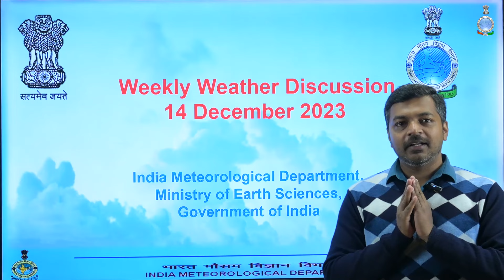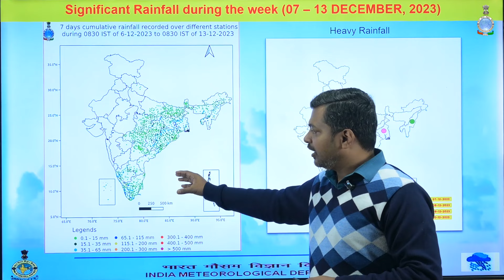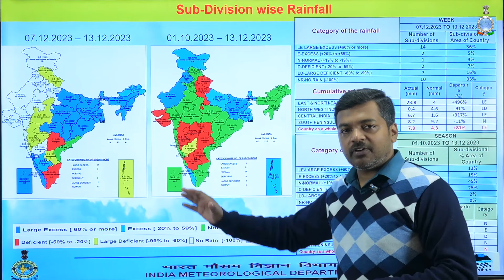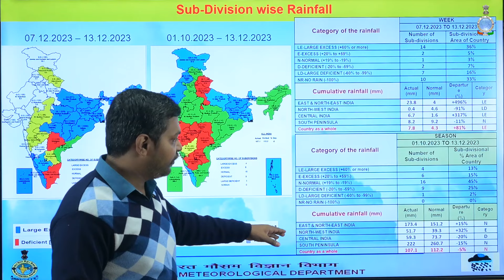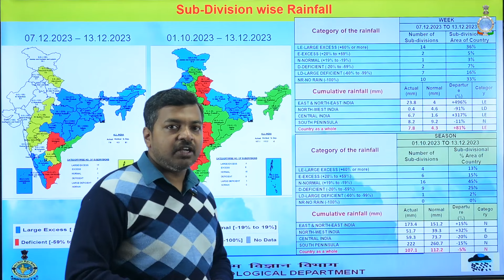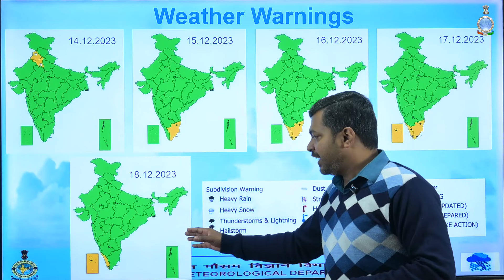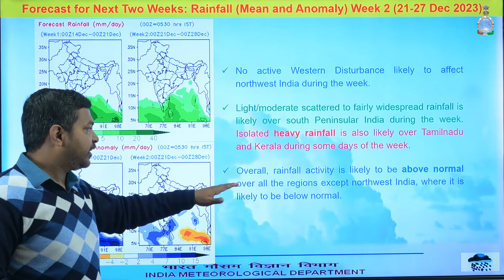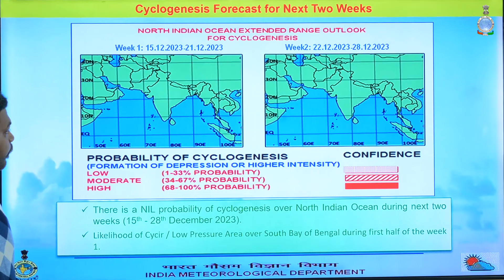Weekly Weather Briefing English (14.12.2023)